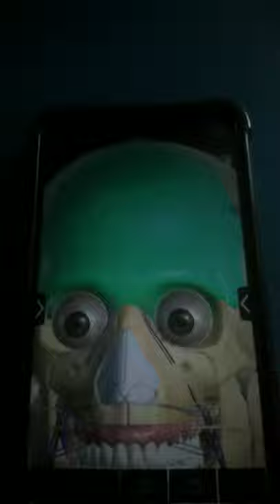Organ Story the brain